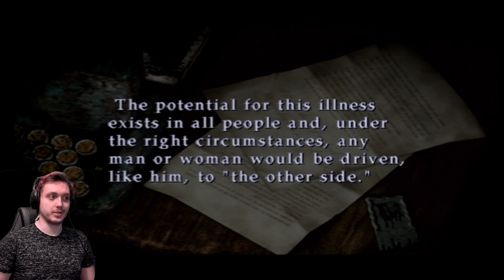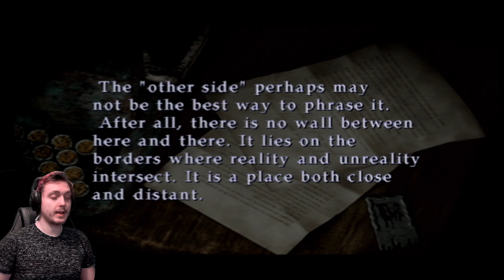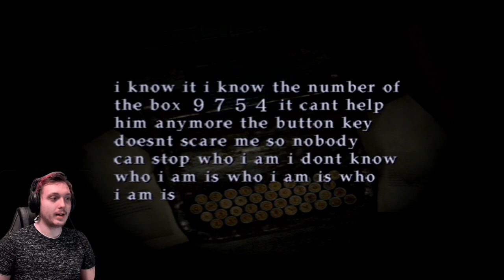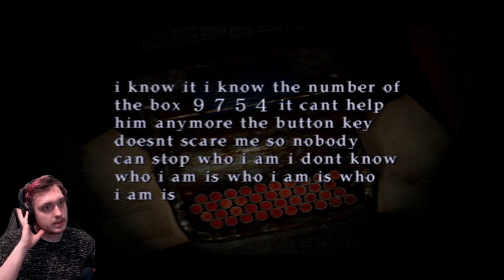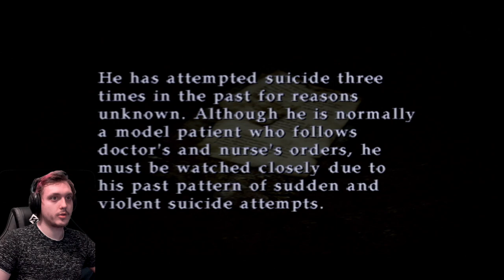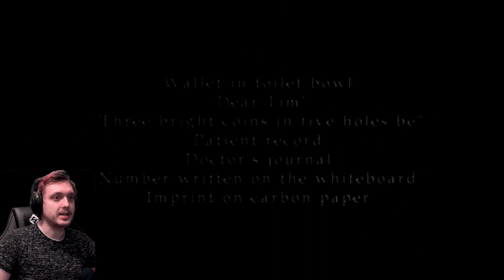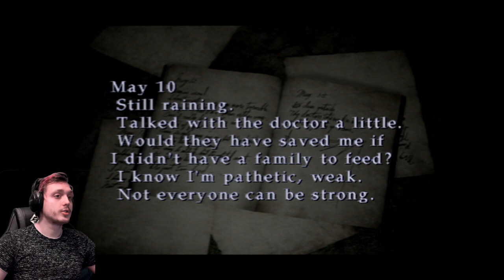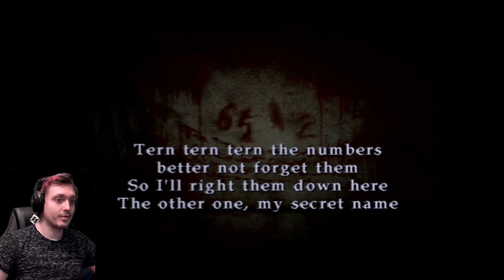Pyramid Head Threw Me Off A Roof!!~ Silent Hill 2 ~ Part 5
Pyramid Head Threw Me Off A Roof!!~ Silent Hill 2 ~ Part 5 on the original PS2